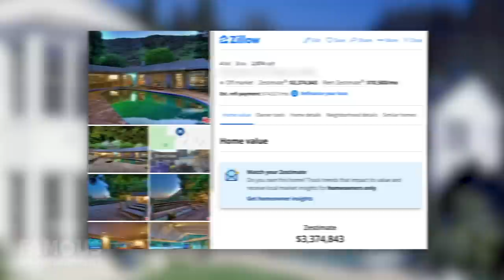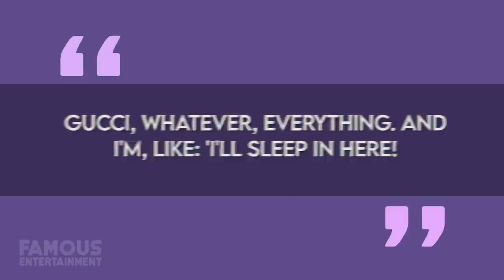Salma Hayek | House Tour | Bel Air Estate, London Home & More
It shouldn’t come as a surprise that actress Salma Hayek and her French billionaire husband, Francois Pinault, live like royalty. The couple maintains a collection of homes scattered across the globe from London to Paris, to Los Angeles, and more. Just last year it was reported that Salma and Francois moved out of their Bel Air mansion with plans to demolish it and build a monster-sized palace of over 17,000 square feet in its place, which seems to still be in the works. Today we’ll take a look at a few of the properties Salma and her husband share, including her charming Hollywood cottage she rents out, the Bel Air estate, and more. We even found the listings!